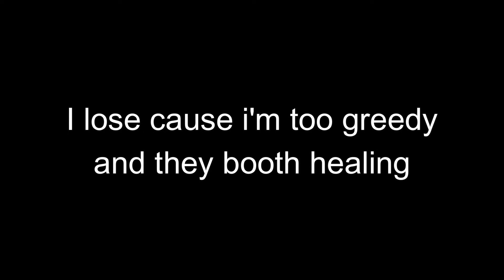So I played IDV copycat game (again) | Dead By Daylight